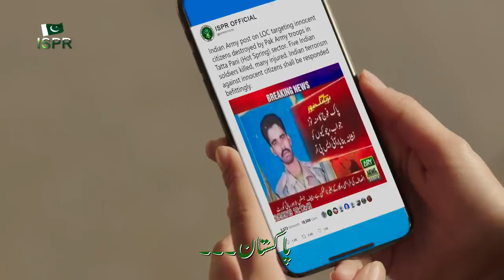Pakistan Zindabad Sahir Ali Bagga ISPR Official Song